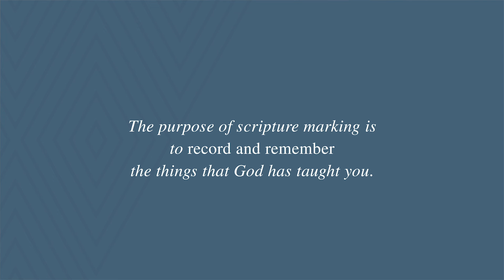Lesson 10: Marking Scripture from Making Scripture Study More Meaningful with Jared Halverson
Jared shares tips and techniques to help you establish a scripture marking system.